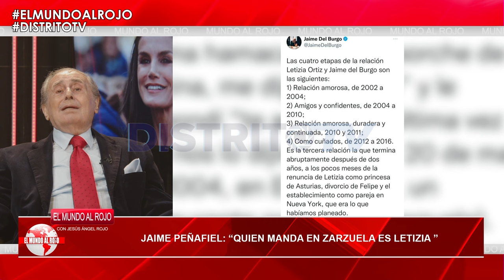💥Jaime Peñafiel: El silencio del Rey ante el escándalo de Letizia es preocupante: tome el control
Jaime Peñafiel desvela que el silencio del Rey ante el escándalo de Letizia es preocupante, es el silencio de una persona sometida. El periodista granadino desvela que no se entiende que el Rey guarde silencio ante el escándalo de los asuntos amorosos de Letizia. Cualquier persona que no estuviera sometida tomaría una decisión para poner fin a este desagradable asunto.